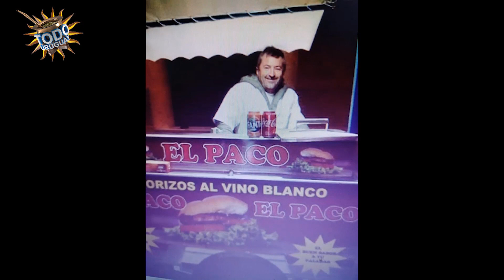Todo Uruguay | Treinta y Tres: “Paco” Ibarra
Nos fuimos a Treinta y Tres para conocer la historia de Robert “Paco” Ibarra, uno de los personajes querido por los olimareños.